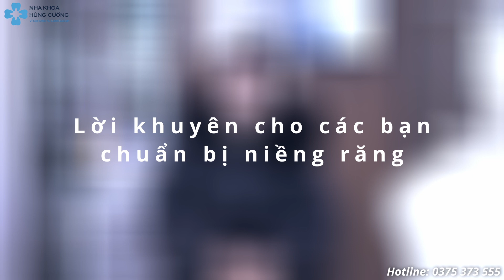CÓ NHA KHOA UY TÍN - TỰ TIN CHỌN NIỀNG RĂNG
Bên cạnh tác dụng cải thiện ngoại hình, niềng răng còn có tác động to lớn tới sức khỏe răng miệng của mỗi người. Chính vì vậy, việc lựa chọn một nha khoa uy tín để gửi gắm nụ cười là điều vô cùng quan trọng.

Thấu hiểu những lo lắng của khách hàng, Nha Khoa Hùng Cường luôn nỗ lực hết mình để mang lại những nụ cười khỏe đẹp toàn diện với phương pháp niềng răng mắc cài. Đến với Nha Khoa Hùng Cường, khách hàng sẽ được:
✨ Trực tiếp điều trị bởi các bác sĩ có chuyên môn cao, giàu kinh nghiệm
✨ Lựa chọn đa dạng các loại mắc cài, thương hiệu lâu đời giúp nâng cao hiệu quả và rút ngắn thời gian niềng
✨ Yên tâm trải nghiệm tại nha khoa có bề dày 17 năm phát triển với hợp đồng minh bạch, rõ ràng
✨ Dễ dàng thanh toán với chính sách trả góp linh hoạt